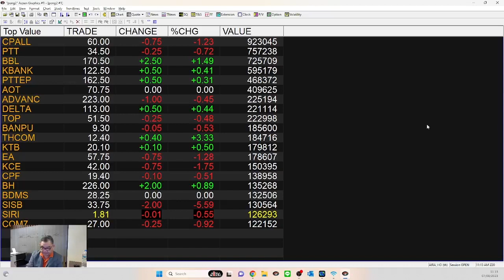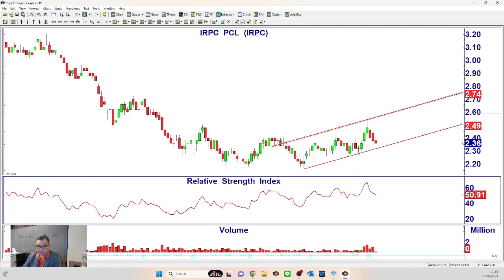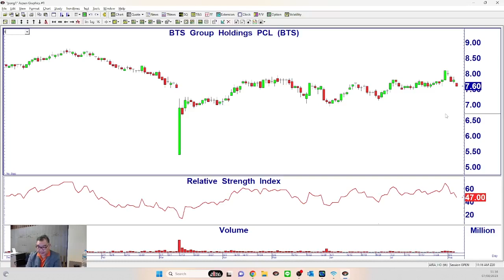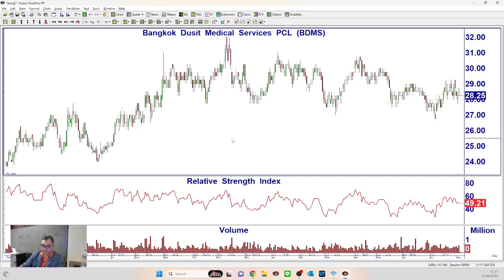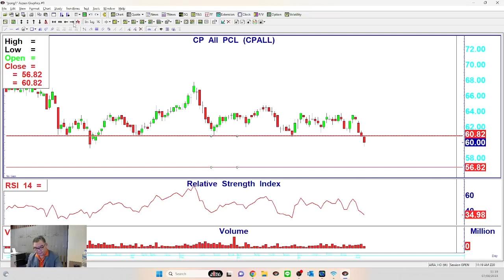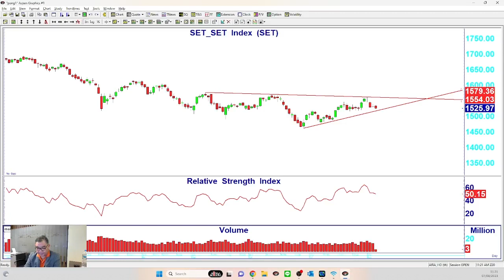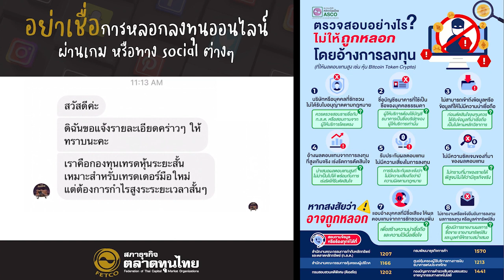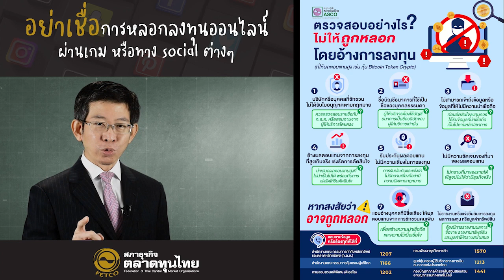Technical Trading by AIRA (Live 07.05.2023) ตลาดซบเซาแบบ Sideway คือดีที่สุดแล้วยามนี้...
Technical Trading by AIRA (Live 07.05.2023)

Highlight... ตลาดซบเซาแบบ Sideway คือดีที่สุดแล้วยามนี้